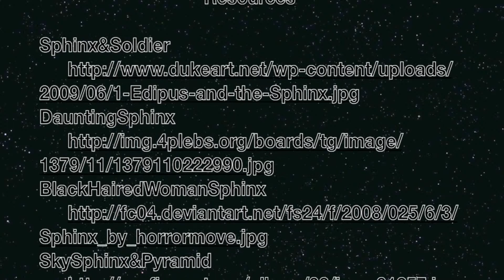Ancient Egypt - The Sphinx: Behind the Cracked Surface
This is my video history project for Professor Kevin Kaatz's class. My "Ancient City" was Egypt, specifically about the Sphinx.

My Photos:
Sphinx&Soldier